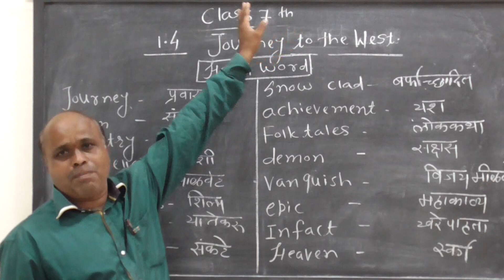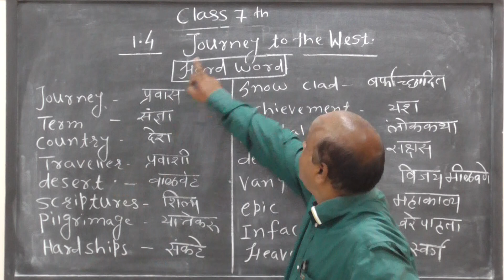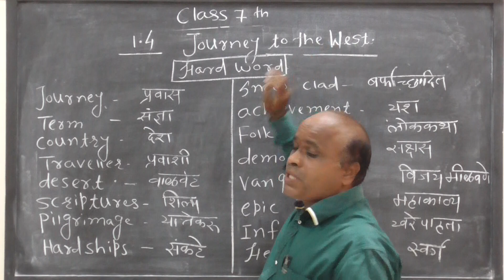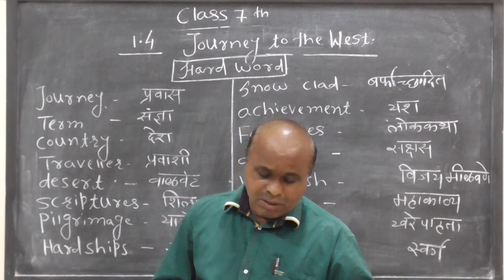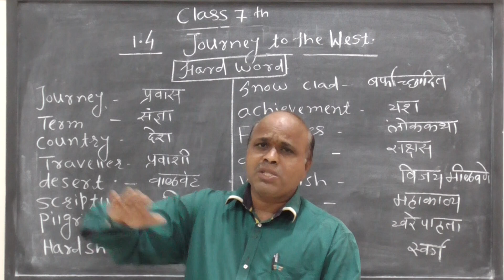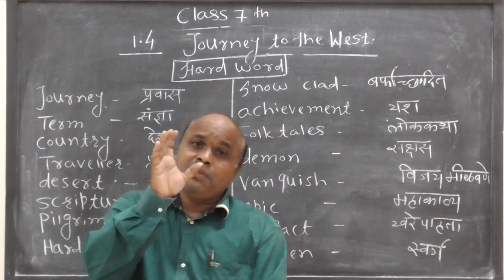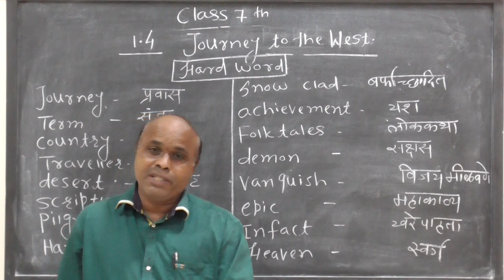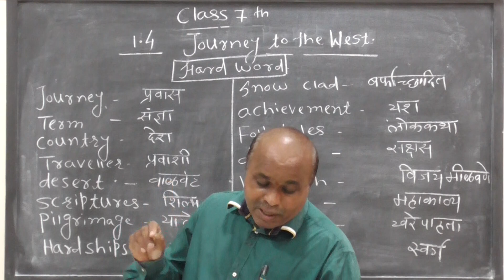7th std English Journey to the West lecture by A.P Sir